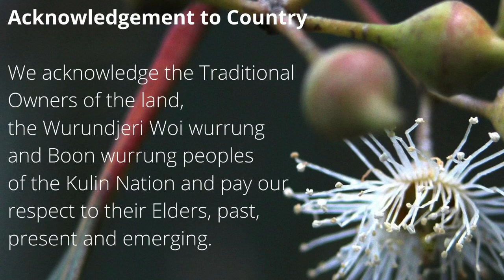Maribyrnong Libraries - Baby Rhyme Time at Home with Christine 24/11/20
Welcome to Maribyrnong Library Service’s Baby Rhyme Time @ Home. A new video will be uploaded at 11am, every Tuesday for the next little while. You can also check out a wide range of eResources for kids

We’re glad to have you joining us!

Image used for Acknowledgment to Country slide depicts a River Red Gum flower.

Links to third party websites do not constitute any endorsement or approval of those sites or the owners of those sites.